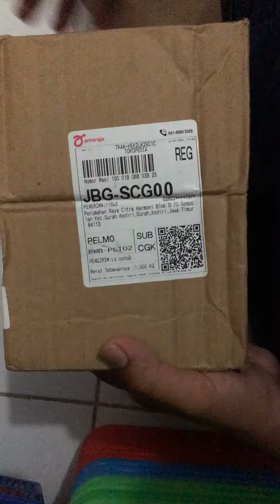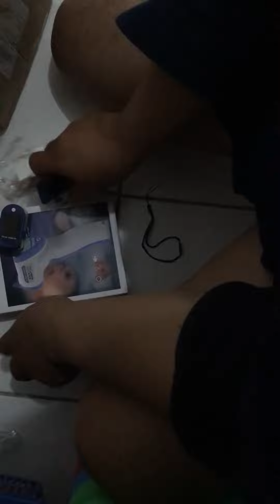Belanja Oximeter di tokopedia LS_oshop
Belanjan Termometer Gun 1 dan Oxymeter 2 tetapi Oxymeter saat saya terima Yang satu bagus dan yang satu Rusak